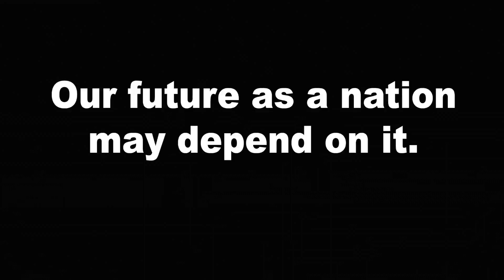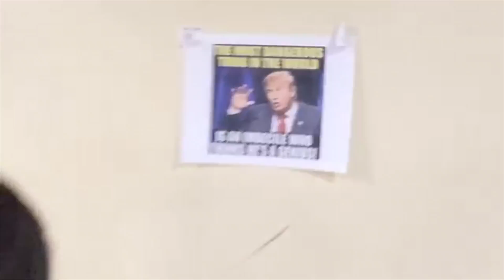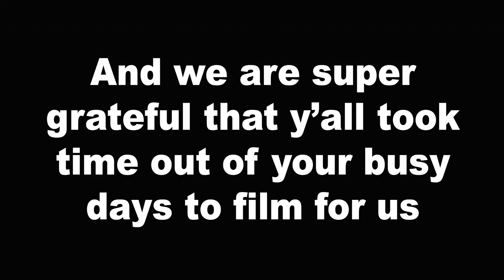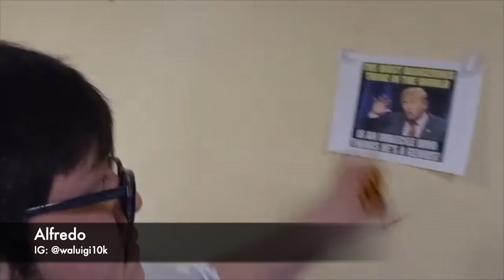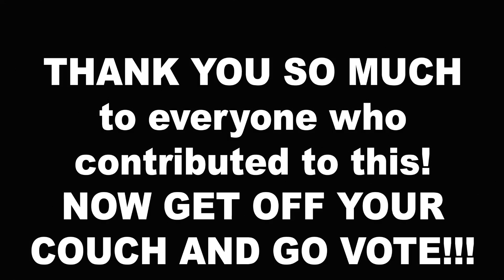"Trump Card" - Joker's Republic OFFICIAL MUSIC VIDEO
Election Day is THIS TUESDAY, November 3rd, 2020. Not everyone living in America right now has the ability to go out and vote or mail in a ballot. If you are able, please do not waste your voice. MAIL IN YOUR BALLOTS OR GO TO THE POLLS AND VOTE, our future as a nation may depend on it.

BIG THANKS to everyone who submitted clips for this video, please stick around until the end to see extended versions of their submissions in the credits!